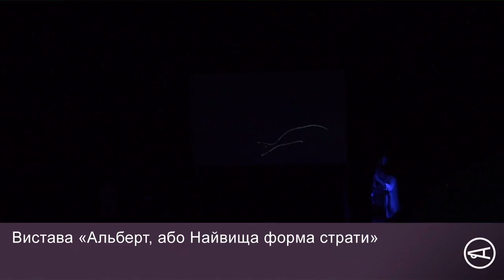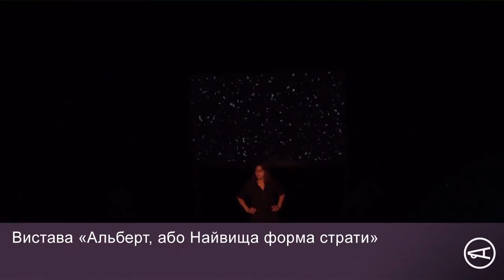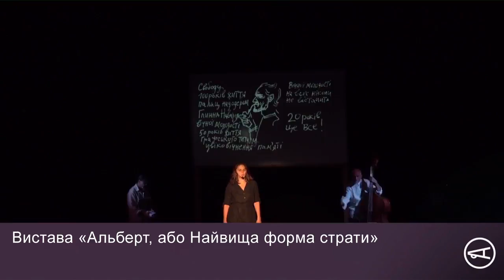Вистава «Альберт, або Найвища форма страти»